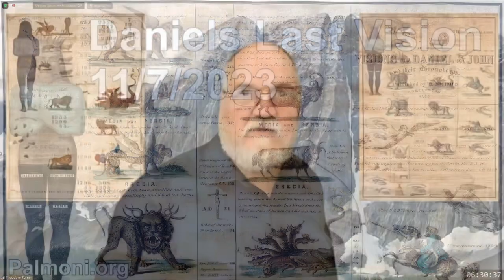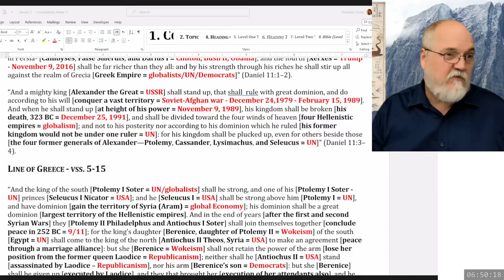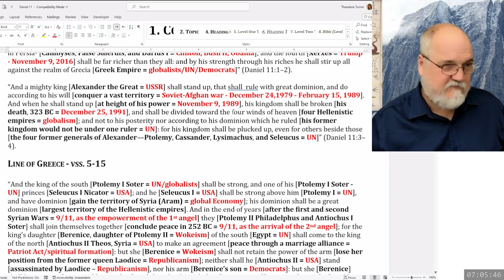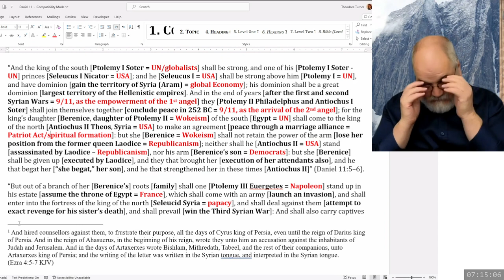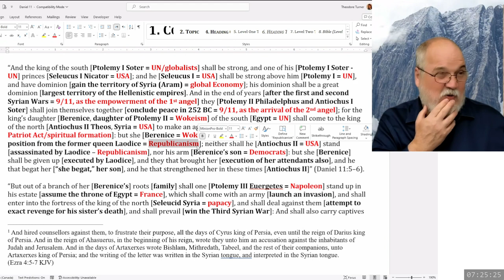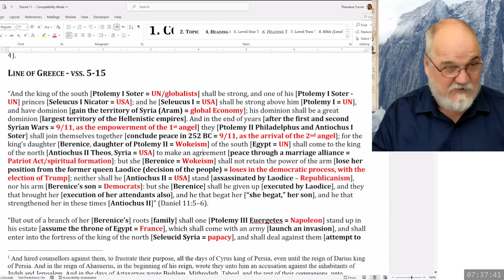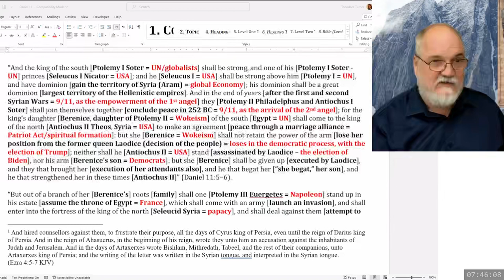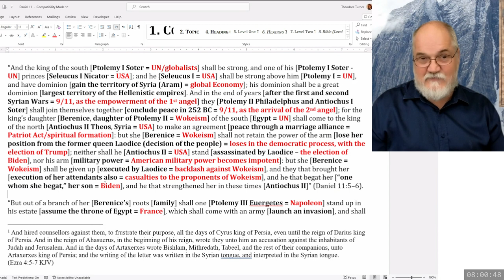2023 11 07 68. Daniel's Last Vision - Theodore Turner